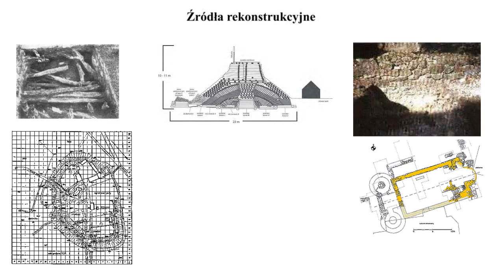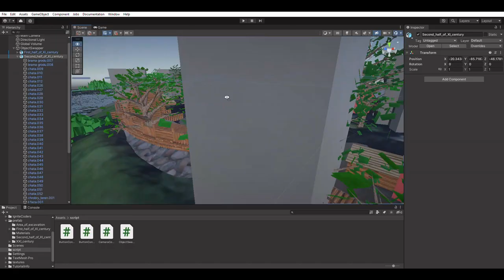Virtual geovisualisation of the Giecz Stronghold in two time frames of the 11th and 21st centuries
Film powstał na podstawie pracy magisterskiej Jakuba Zawadzkiego "Geowizualizacja grodu w Gieczu na podstawie danych referencyjnych oraz rekonstrukcyjnych w dwóch ujęciach czasowych XI oraz XXI wieku" pod opieką prof. dr hab. Beaty Medyńskiej-Gulij.

Master Thesis: "Virtual geovisualisation of the Giecz Stronghold based on reference and reconstruction data in two time frames of the 11th and 21st centuries"; Scientific supervision: prof. Beata Medyńska-Gulij.

© Department of Cartography and Geomatics, Adam Mickiewicz University, Poznań, 2023